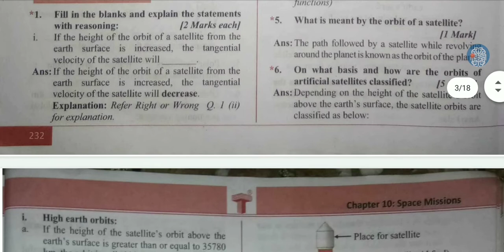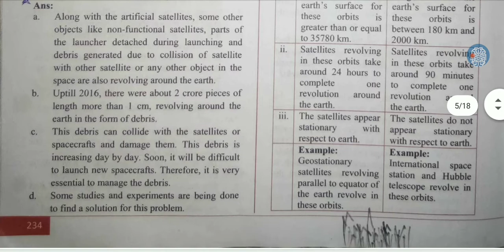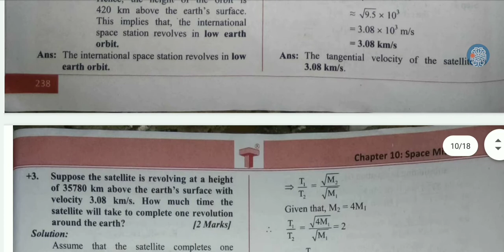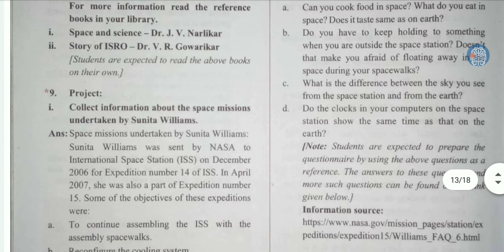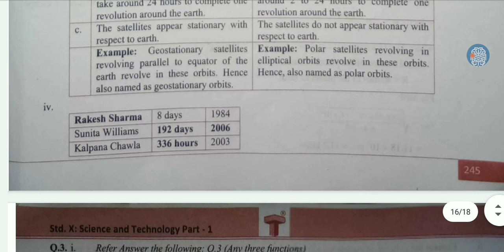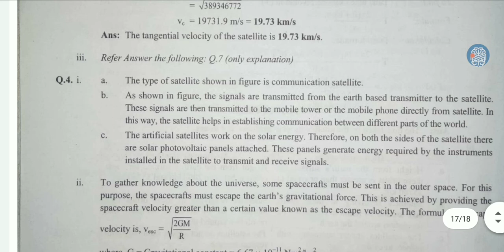STD 10th ll Science 1 ll Chapter 10 : Space Missions ll Target ll 2020 Answers!!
Answers

Guys I have uploaded Science 1 Notes From Target

Science 1 Std 10th Ex.Answers